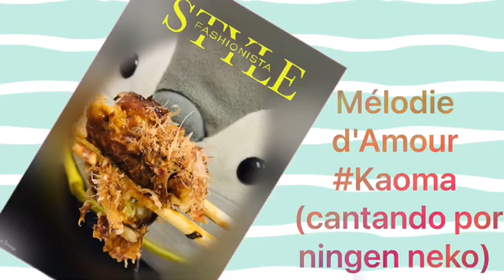Mélodie d'Amour Kaoma (cantando por ningen neko)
Vamos cantar canções de amor, que nos fazem sentir a força do amor, da paixão e de melodias mais profundas.
Essa é minha música favorita de Kaoma
E você?